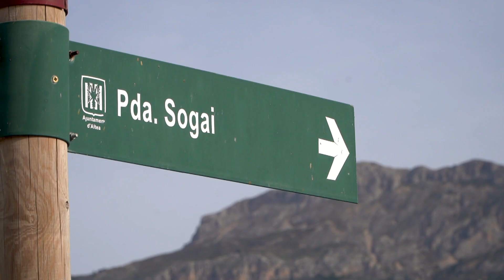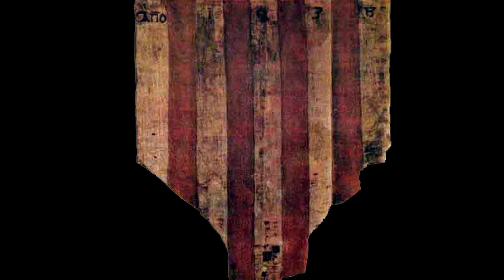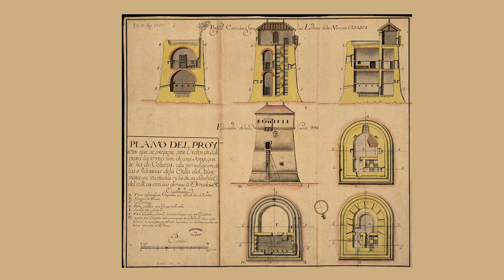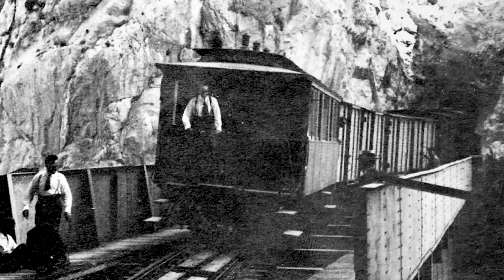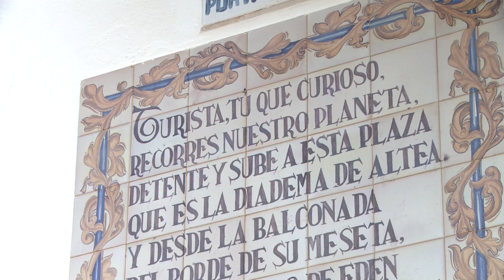Historia d'Altea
Breu Historia d'Altea -en Valencia-